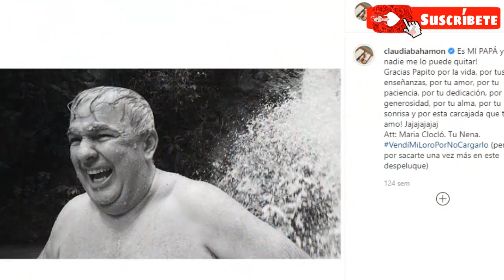CONMOVEDORAS PALABRAS DE CLAUDIA BAHAMON A SU PADRE QUIEN FALLEC... - MISTER ANDREW